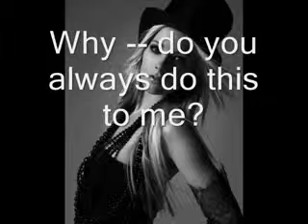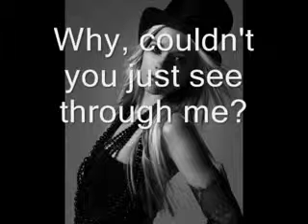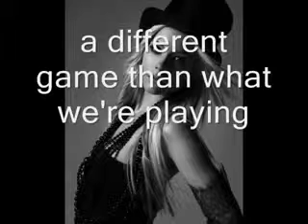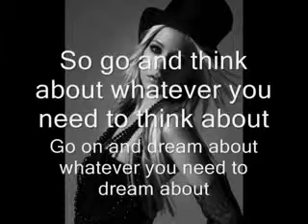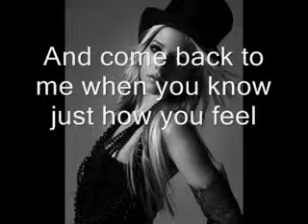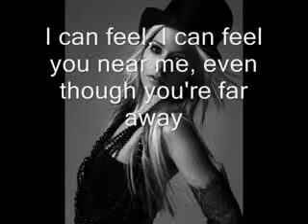avril_lavigne___why.wmvVIDEO DE CHANGO EL BANDIDO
JORGE  MADUEÑO CARRASCO EL BANDIDO  TLV  AL  HASTA LA MUERTE